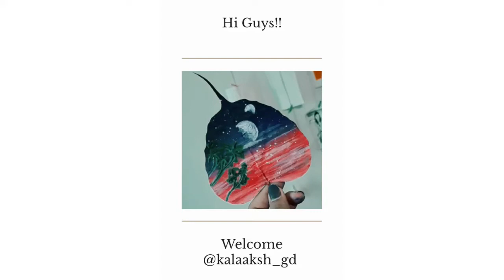Painting on real leaf (dried one)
Been waited for the leaf to get completely book pressed as in this artwork only bookpress is the most time consuming (+plucking the ideal leaf too)!

Well this was a custom order !!
I used real peepal leaf and paints for this artwork!

Song sukoon" by @samarmehdi
Follow our page on Instagram @kalaaksh_gd